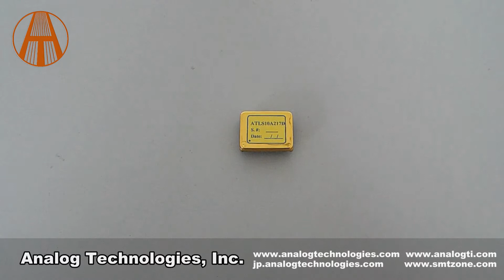High Voltage Constant Current Laser Driver ATLSxA217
New! Representatives and distributors are needed in Japan and Europe